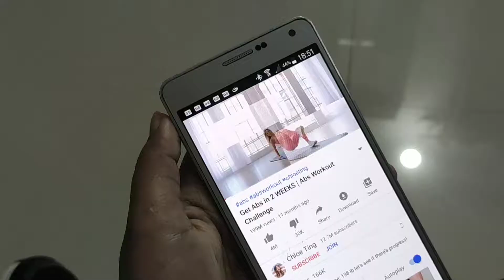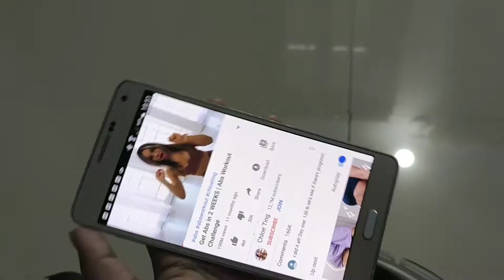CHLOE TING ABS IN 2 WEEKS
thanks to Chloe Ting for the workouts! Chloe ting i tried Chloe ting 2weeks abs challenge and result is shocking. my Instagram profile Hi, guys! I decided to hop on the trend and follow Chloe Ting's 2 week shred challenge to try to get fit during quarantine! I hope you guys enjoy! Here is @Chloe Ting 's YouTube channel